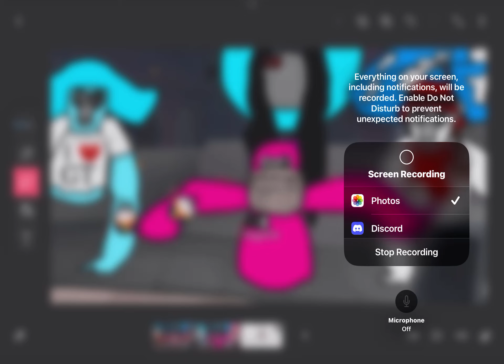Finishing my project/background